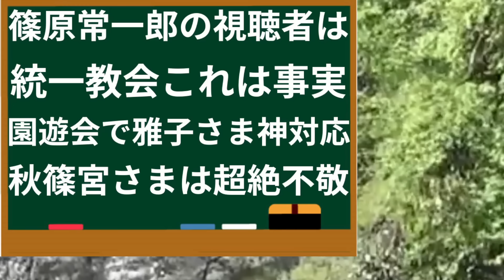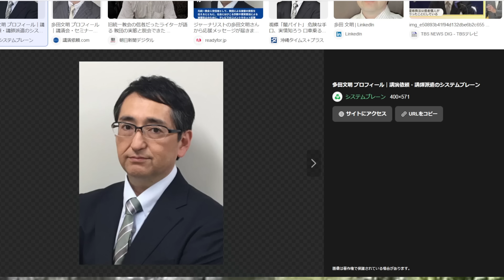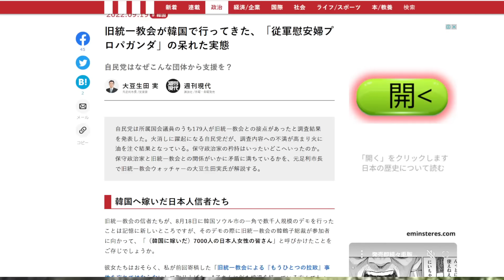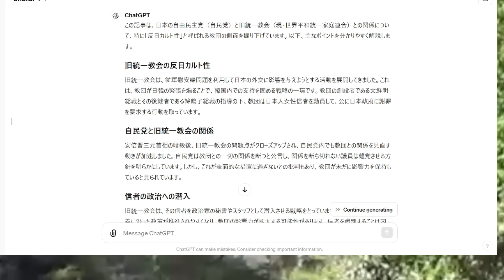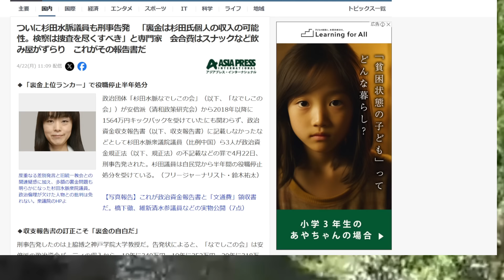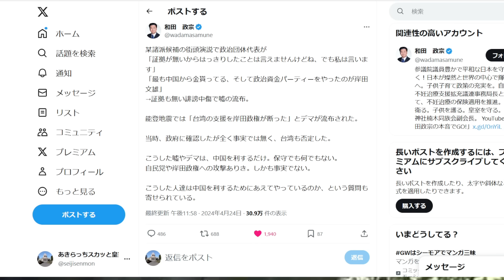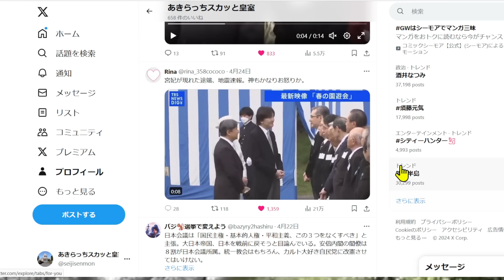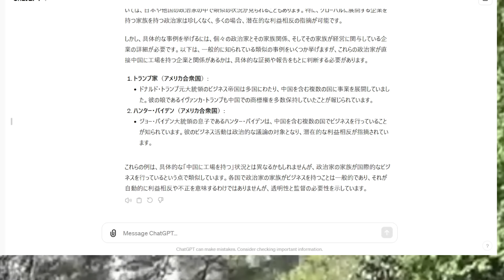篠原常一郎ch視聴者は統一教会の信者と自分で暴露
今日の動画は以下の動画をもとに話しています。
【悪徳商法ジャーナリスト】旧統一教会について　多田文明さんと実話ブンカタブー編集岡崎さん【21時から配信】

【春の園遊会】愛子さま流で北大路欣也さんと笑顔で天皇陛下とも偶然に：愛子さま佳子さまファッションやはり

つばさの党の根本良輔vs篠原常一郎で東京15区補選凸ヤラセ疑惑検証

篠原常一郎が天皇陛下の次は英国王室利用、篠原由佳なるほど